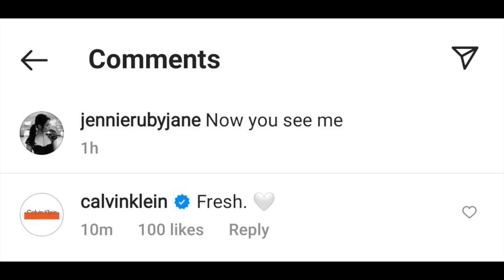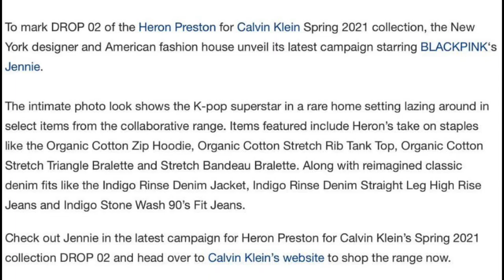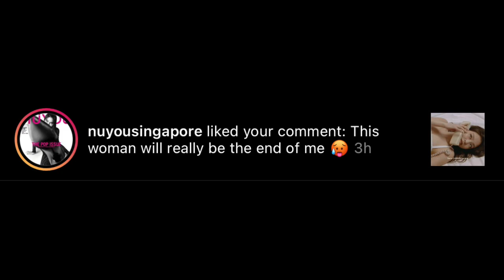JENNIE x Calvin Klein | Heron Preston 2021 (PART 3)